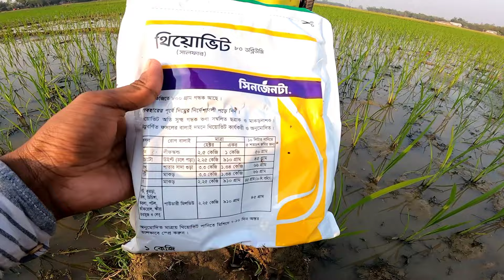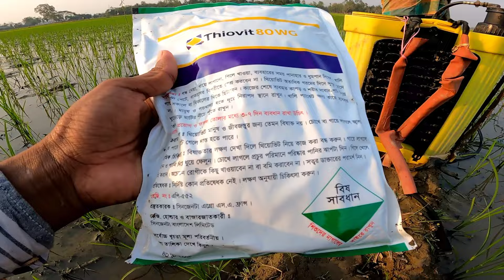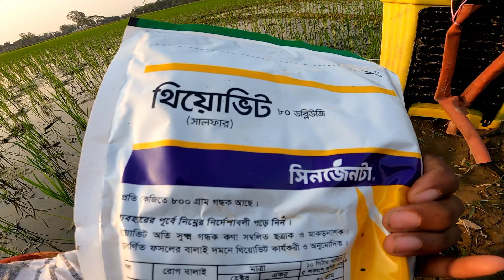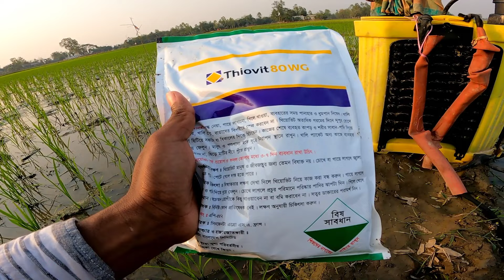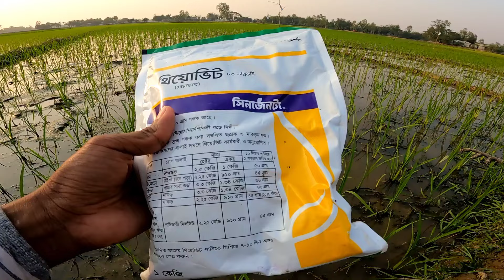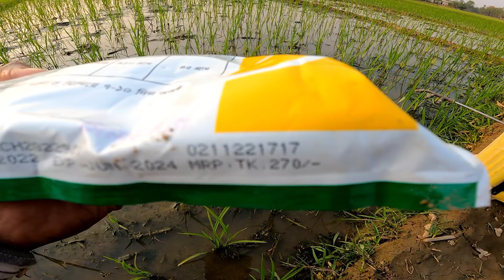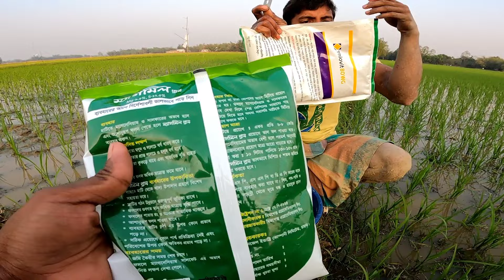ধানের পাশকাঠি বৃদ্ধির উপায় | Ways of growing rice paddy ধানের ২০ দিন বয়সে প্রয়োগ করলে ফলন বাড়বে